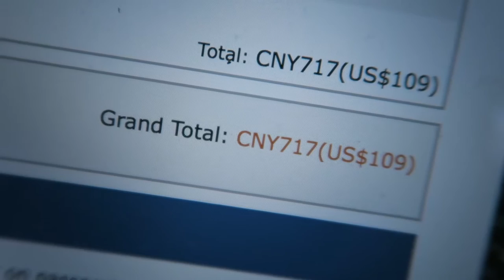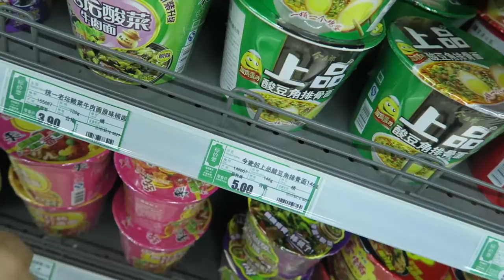We missed the fireworks in Beijing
Editing | iMovie

Music Credits